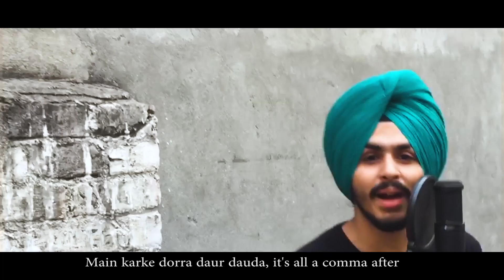I'M READY - KR$NA x RAFTAAR (Manisten Remix)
Here is my remix to KR$NA and Raftaar's I'm Ready!

Shot by: Harry Singh and Simar Singh